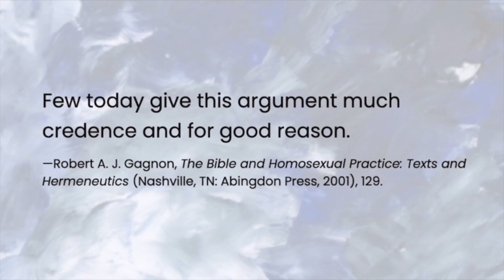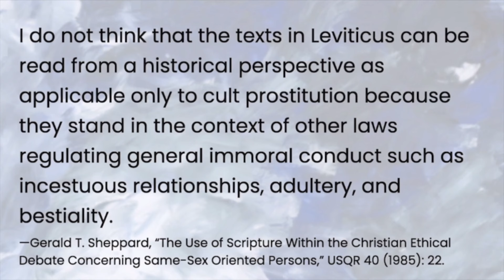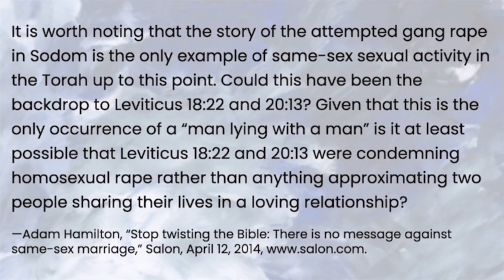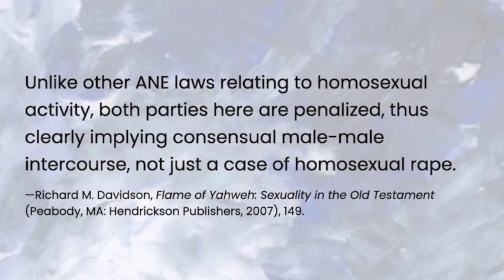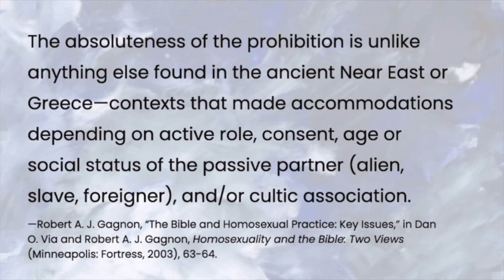The Bible Does NOT Condemn Modern Same-Sex Relationships | A Response to David Wilber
A response video to David Wilber's critique of affirming approaches to the Bible's condemnations of exploitative and idolatrous same-sex relationships.